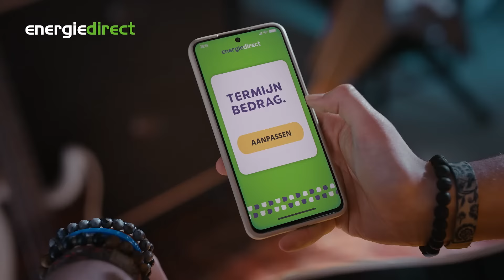Pas eenvoudig zelf je termijnbedrag aan. Goed geregeld met Energiedirect.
Bij Energiedirect pas je eenvoudig zelf je termijnbedrag aan in onze slimme app!